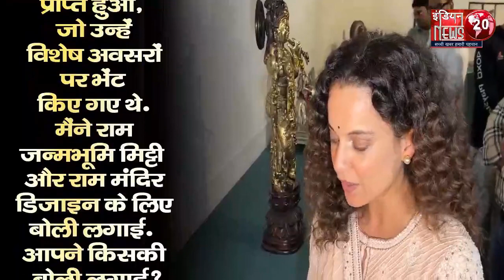PM Modi Gift Auction: पीएम मोदी के उपहारों की नीलामी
E-auction of over 1,200 items, mementos gifted to PM Modi goes live | Check list
The auction will be conducted through web portal pmmementos.gov.in, and will conclude on October 2.

PM Modi Gifts Auction: पीएम मोदी के उपहारों की नीलामी, काशी विश्वनाथ धाम के मॉडल की लगी सबसे महंगी बोली प्रधानमंत्री नरेन्द्र मोदी को देश दुनिया से मिले उपहारों की ई नीलामी चल रही है। यहां सर्वाधिक बोली काशी विश्वनाथ धाम के लकड़ी से मॉडल की लगी है जिसे उत्तर प्रदेश के मुख्यमंत्री योगी आदित्यनाथ ने भेंट किया था। इसकी बोली 49 लाख 61 हजार रुपये लगी है।

Cover Topics:
narendra modi
pm narendra modi
PM Modi Gift Auction
pm modi's gifts
pm modi gifts
modi gifts auctioned
pm modi gifts auction
narendra modi gifts auction
auction of pm modi gifts
pm modi gifts for auction
pm modi gifts on auction
pm modi speech
gifts to pm modi
pm modi suit auction
Pm modi
Indian news 20